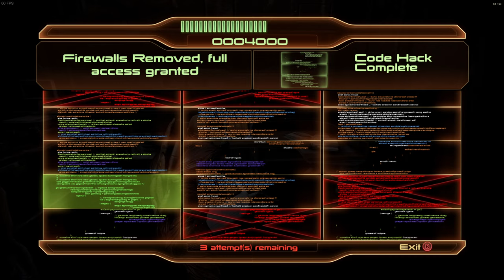Mass Effect 2 LE Modded Playthrough Part 14, grantiger Grunt